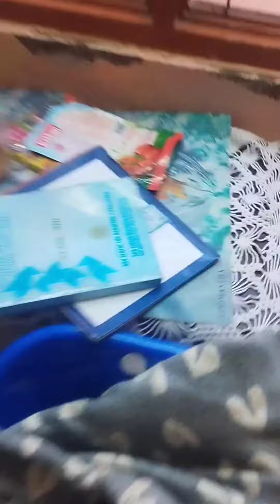Exam खतम होने की खुशी🥰🤣🤣